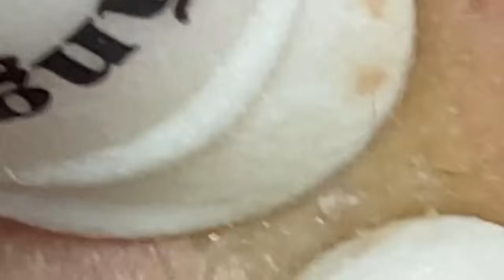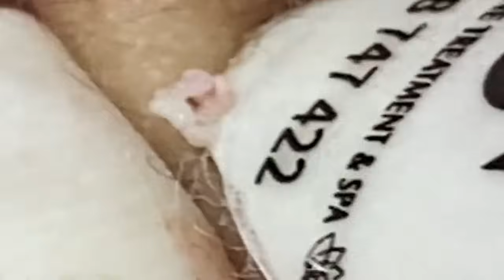العناية بالبشرة الفاخرة اليومية للوجه مع وكالة ناسا